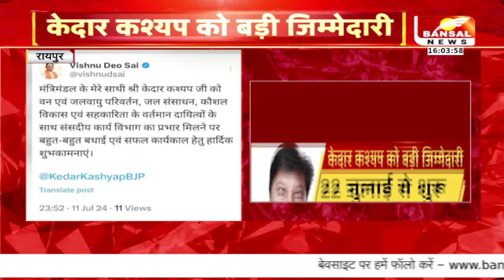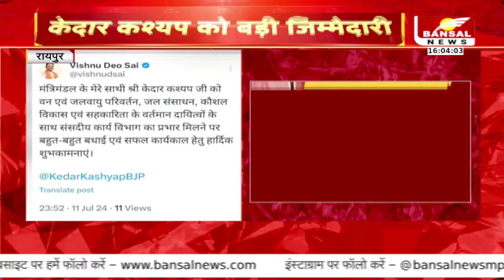Kedar Nath Kashyap को अब संसदीय कार्य मंत्री का प्रभार, जानें क्यों मिली जिम्मेदारी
रायपुर:वन मंत्री केदार कश्यप अब होंगे संसदीय कार्य मंत्री, मुख्य सचिव अमिताभ जैन ने जारी किया आदेश, बृजमोहन अग्रवाल के इस्तीफे के बाद खाली था पद , 22 जुलाई से शुरू होगा छत्तीसगढ़ विधानसभा सत्र